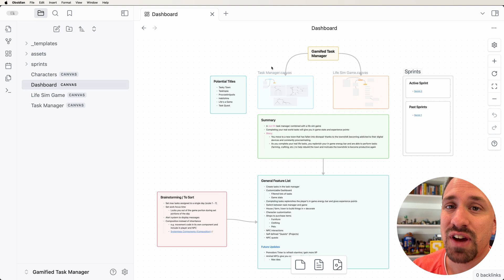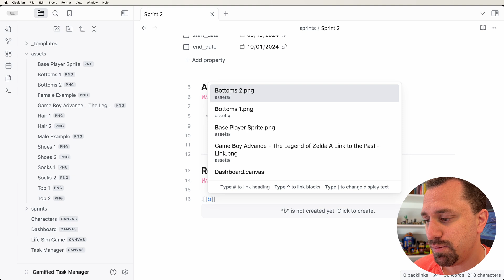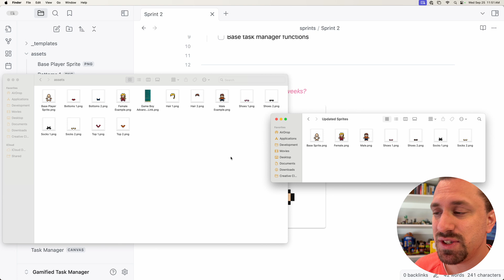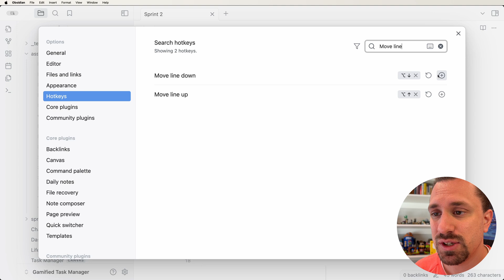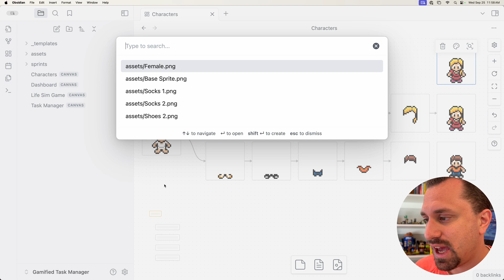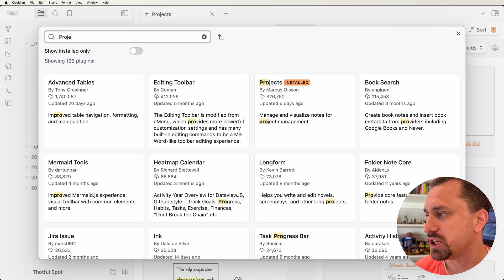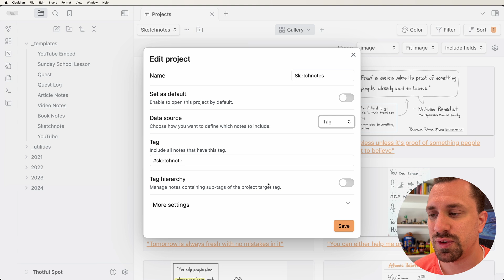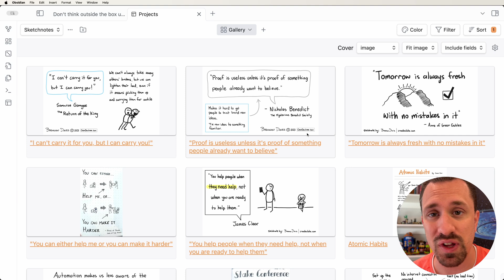Images in Obsidian don't have to be a pain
Obsidian is designed primarily to work with text, so including images can be a bit finicky. In this video, I'll show how to make working with images as easy as possible, as well as show you an innovative way of organizing your images.